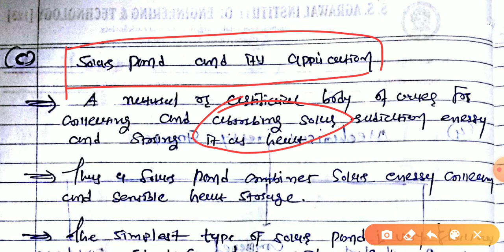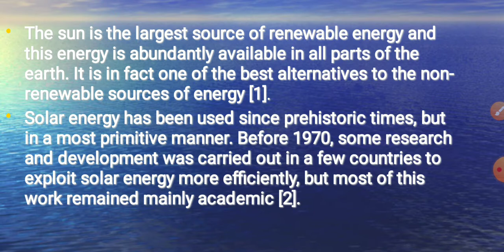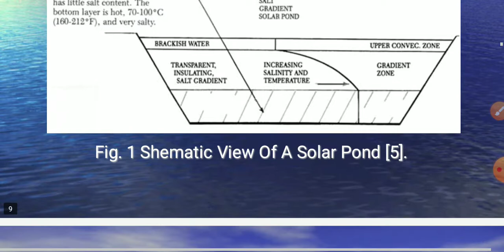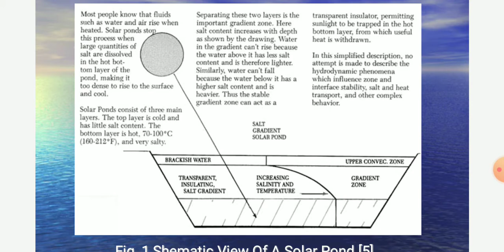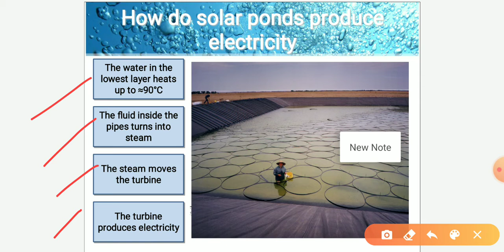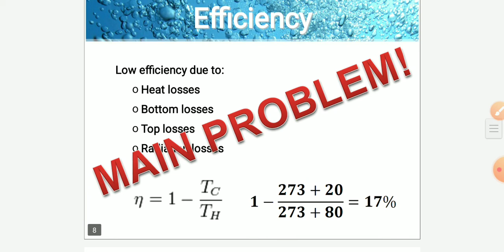ET_UNIT3/5_SOLAR POND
CHEMICAL BE 5 AND BE 7 SEM